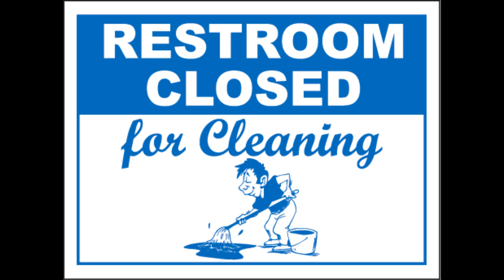WORST GYM EXPERIENCE EVER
We all have gone through bad experiences, mine was pretty bad and thankful that I am okay because it could have been a lot worse. :)

Social Links!